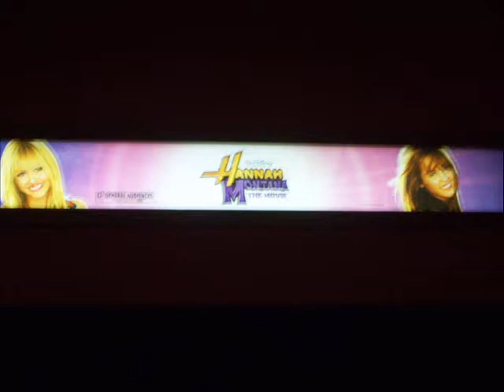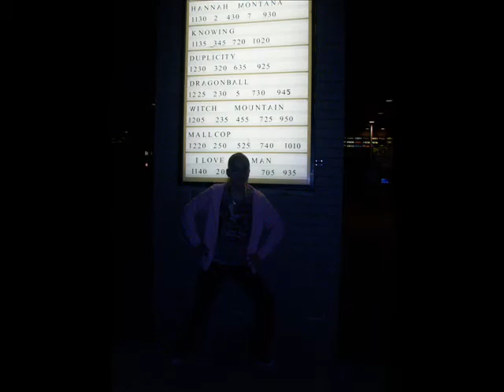all the girls going to see hannah montana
all of us girls at the movies we haved fun